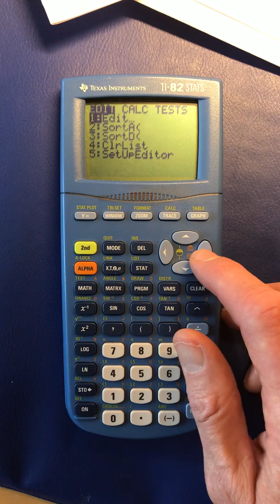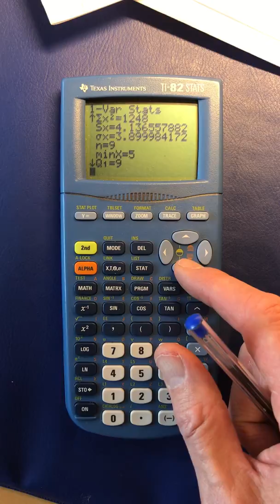5033 ma 2b 4133 ma 2c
Matematik M 2b 2c
Holmström Smedhamre Sjunnesson
TI82 Statistik